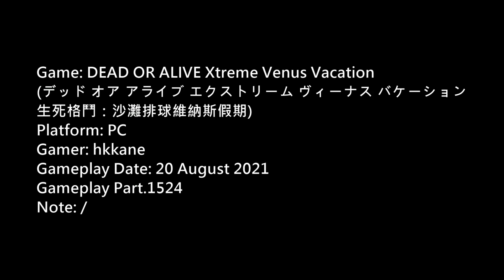DOA Xtreme Venus Vacation PC Gameplay P.1524